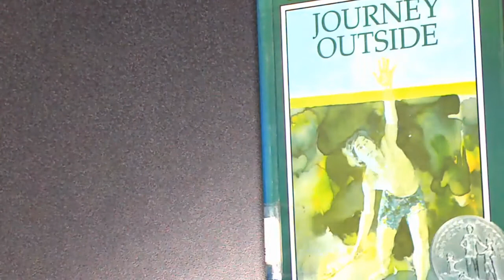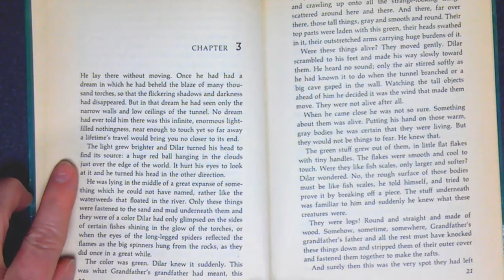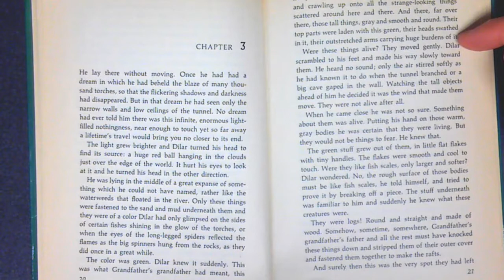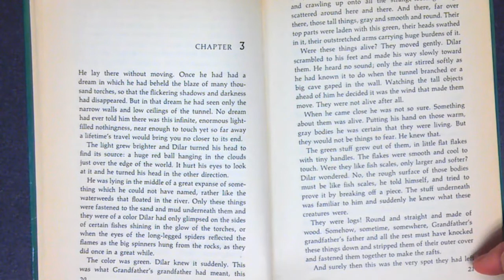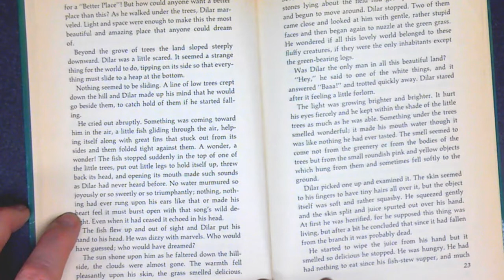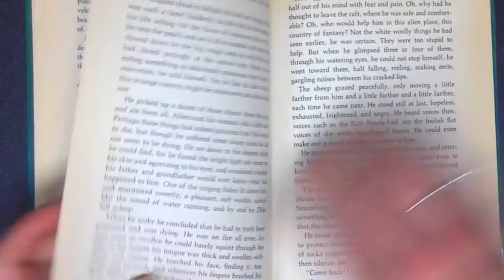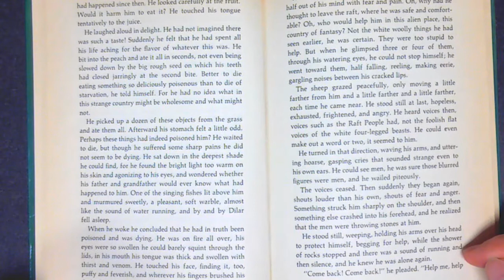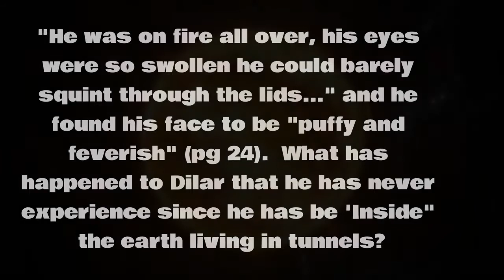Journey Outside by Mary Q. Steele, Chapter 3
What happens once Dilar is "outside"?  How does he spend his first day?